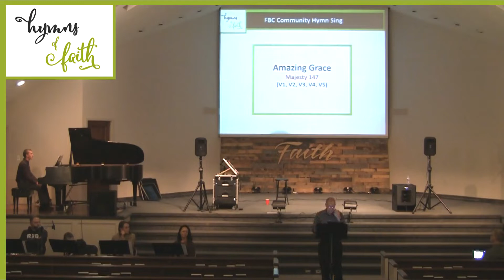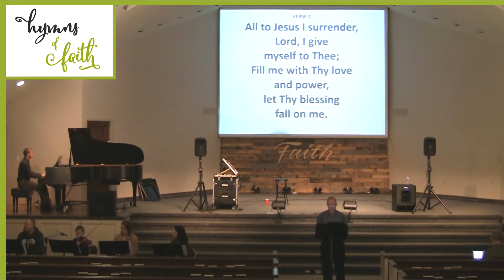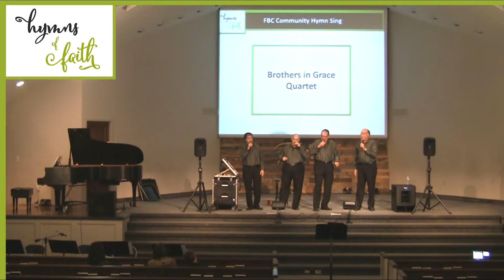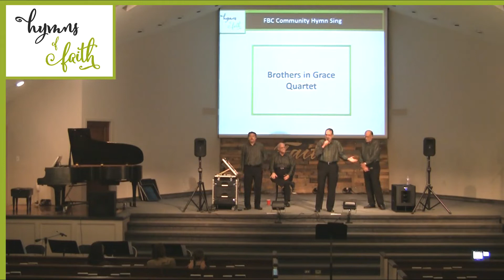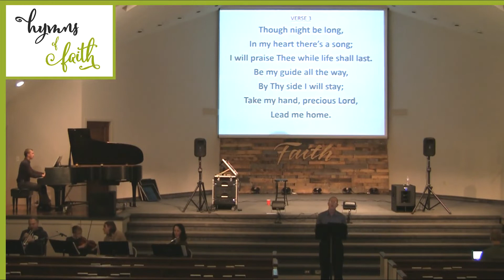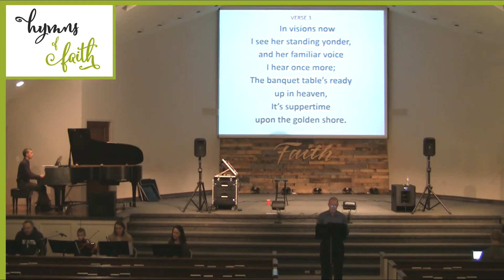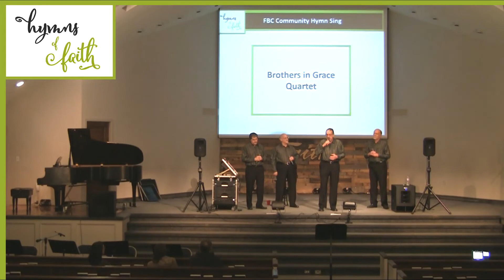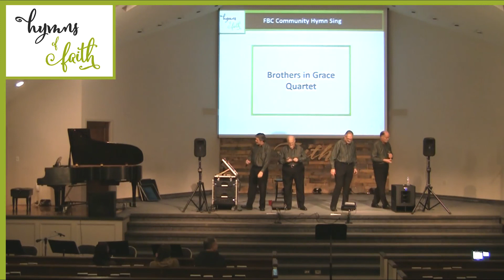2018 October Hymn Sing - Faith Church, Sellersville, PA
For more information about community hymn sings please go This was an amateur recording of the event. Church CSPL #81884.   Special guests for the event: Brothers In Grace Quartet